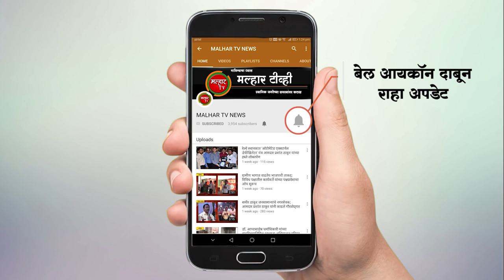पनवेल महापालिका क्षेत्रात गुरुवारी १३ नवीन कोरोनाबाधीत रुग्णांची नोंद तर २ रुग्णाचा दुःखद मृत्यू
पनवेल महापालिका क्षेत्रात कोरोणा बाधित रुग्णांच्या संख्येत दिवसेंदिवस भर होताना दिसत आहे. गुरुवारी महापालिका हद्दीत १३ कोरोणा बाधीत रूग्ण सापडले आहे. तर १६ रुग्ण बरे झाले असून, २ रुग्णाचा दुःखद मृत्यू झाला आहे. कामोठे, सेक्टर-३५, रिध्दी सिध्दी अपार्टमेंट येथील ३९ वर्षीय १ महिला कोव्हिड-१९ पॉझिटिव्ह आलेली आहे. सदर महिला गोवंडी येथील शताब्दी हॉस्पीटल येथे स्टाफ नर्स म्हणून कार्यरत असून, या महिलेला कामाच्या ठिकाणीच संसर्ग झाल्याचा प्राथमिक निष्कर्ष आहे. कामोठे, सेक्टर-१८, हरिओम कॉम्प्लेक्स येथील १३ वर्षीय १ मुलाला कोरोनाची लागण झाली आहे. ह्या मुलाचे वडील याआधीच कोरोना बाधीत आलेले आहेत. त्यांच्यापासूनच मुलाला संसर्ग झाल्याचा अंतिम निष्कर्ष आहे. कामोठे येथील एका हॉस्पीटलमध्ये कार्यरत असलेल्या २ व्यक्ती कोव्हिड-१९ पॉझिटिव्ह आलेल्या आहेत. हया व्यक्तींना त्या हॉस्पीटलमध्येच संसर्ग झाल्याचा प्राथमिक निष्कर्ष आहे. खारघर, सेक्टर-८, गुडवील गार्डन सोसायटी येथील ३५ वर्षीय १ महिलेचा कोव्हिड-१९ रीपोर्ट पॉझिटिव्ह आला आहे. सदर महिला गोवंडी येथील शताब्दी हॉस्पीटल येथे स्टाफ नर्स म्हणून कार्यरत आहे. कामाच्या ठिकाणीच या महिलेला संसर्ग झाल्याचा प्राथमिक निष्कर्ष आहे. खारघर, सेक्टर-७, पटेल हेरिटेज येथील १९ वर्षीय १ मुलगा कोव्हिड-१९ पॉझिटिव्ह आलेला आहे. सदर मुलगा खारघर सेक्टर-७ येथील एका सुपर मार्केटमध्ये अनेकवेळा खरेदीकामी गेला आहे. त्या ठिकाणीच या मुलाला संसर्ग झाल्याचा प्राथमिक निष्कर्ष आहे. खारघर, सेक्टर-८, शांती निकेतन सोसायटी येथील एकाच कुटुंबातील २ व्यक्ती कोरोणा बाधीत झाल्या आहेत. या कुटुंबातील कुटुंब प्रमुख वडाळा ट्रक टर्मीनन्स येथे पोलिस कर्मचारी म्हणून कार्यरत असून, याआधीच ते कोव्हिड-१९ पॉझिटिव्ह आलेले आहे. त्यांच्यापासूनच या दोघांना संसर्ग झाल्याचा अंतिम निष्कर्ष आहे. कळंबोली, सेक्टर-३ई, येथील एकाच कुटुंबातील ३ व्यक्तीना कोरनाची लागण झाली आहे. सदर कुटुंबातील कुटुंब प्रमुख आष्टे येथील लॉजेस्टीक कंपनी मध्ये कार्यरत असून, याआधीच त्याचा कोव्हिड-१९ रॅपोर्ट पॉझिटिव्ह आला असून, त्यांच्यापासूनच या तीन जणांना संसर्ग झाल्याचा अंतिम निष्कर्ष आहे. नविन पनवेल, सेक्टर-१३, ए-टाईप येथील ३१ वर्षीय १ व्यक्ती कोव्हिड-१९ पॉझिटिव्ह आलेली आहे. या ठिकाणावर याआधी अनेक व्यक्ती कोव्हिड-१९ पॉझिटिव्ह आलेल्या आहेत. या व्यक्तीपासूनच सदर व्यक्तीला संसर्ग झाल्याचा प्राथमिक निष्कर्ष आहे. नविन पनवेल, सेक्टर-८, कमलकुंज सोसायटी येथील एक ५७ वर्षीय व्यक्तीचा कोव्हिड-१९ रॅपोर्ट पॉझिटिव्ह आला आहे. ही व्यक्ती बृहन्मुंबई महापालिकेमध्ये सुपरवायझर म्हणून कार्यरत आहे. कामाच्या ठिकाणीच या व्यक्तीला संसर्ग झाल्याचा प्राथमिक निष्कर्ष आहे. तर कळंबोली, सेक्टर-२ई, एक्स सर्व्हीसमेन सोसायटी येथील ६५ वर्षीय १ व्यक्तीला कोरोनाची लागण झाली होती. सदर व्यक्तीला याअगोदरच पक्ष घाताचा झटका आला असून, ह्या व्यक्तीचे २१ मे रोजी सकाळी दुख:द निधन झाले आहे. तर कामोठे, सेक्टर-७, श्रीराम आर्केड येथील ४८ वर्षीय कोरोना बाधीत व्यक्तीचे आज दुखद निधन झाले आहे. याच बरोबरआज १६ रूग्ण बरे झाले आहेत. यामध्ये नविन पनवेल येथील ९, कामोठे येथील ५, खारघर येथील १, कळंबोली येथील १ अशे एकूण १६ व्यक्तींनी कोरोनावर मत केली असून, त्यांना आज घरी सोडण्यात आले आहे.